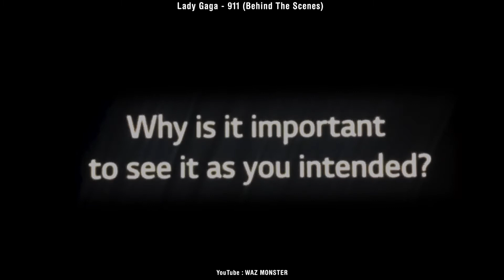Lady Gaga - 911 Behind The Scenes（LG OLED）music video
Lady Gaga - 911【Behind The Scenes】（LG OLED Exclusive）
Lady Gaga - 911 (Alternate Ending)【LG new OLED TVs Version】

AND BUY THE NEW ALBUM!

*These Clips are made only for entertainment purposes, do not try these things at home, they are not made to support any discrimination, if you don't find a clip appropriate, comment on the video, thanks for your watching : )

Video Editing : WAZ monster
Video Record : LadyGagaNow